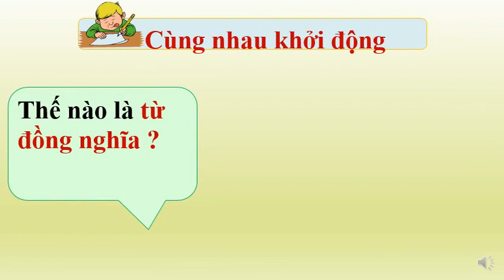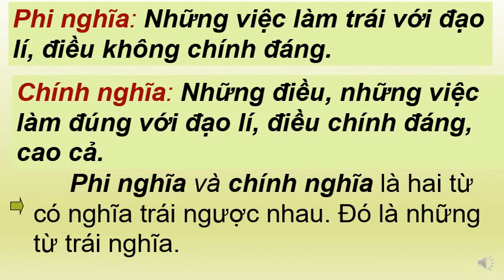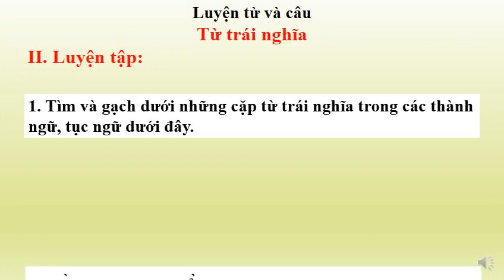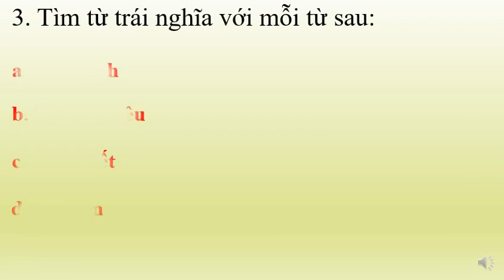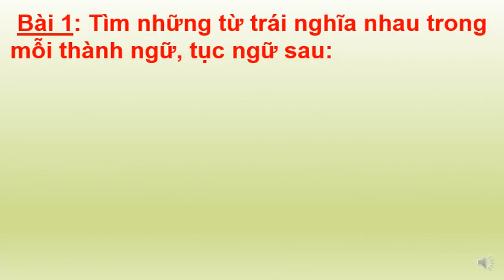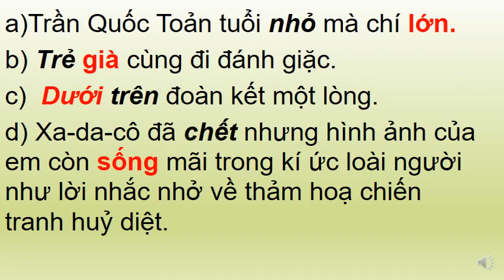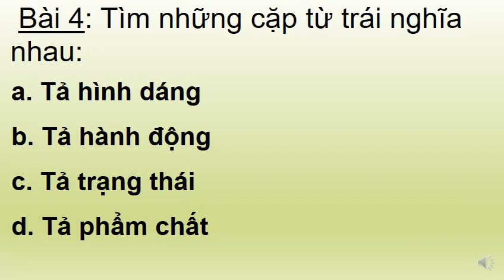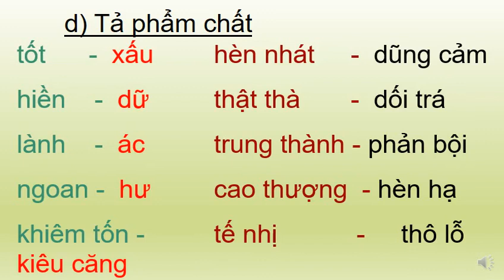K5 | Tiếng Việt | Luyện từ và câu: Từ trái nghĩa - Luyện tập về từ trái nghĩa | Tuần 4 | HTK | Q.10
phongchongcovid-19